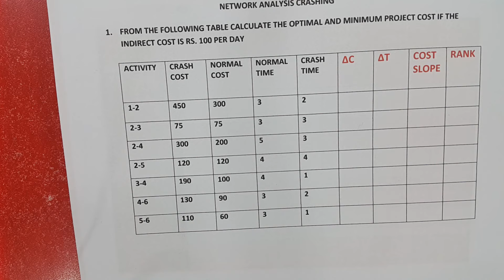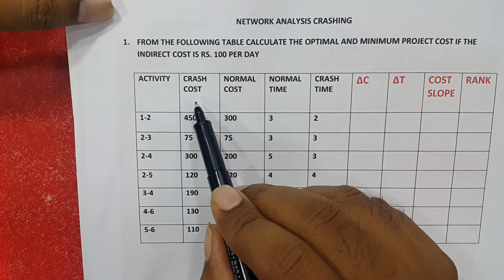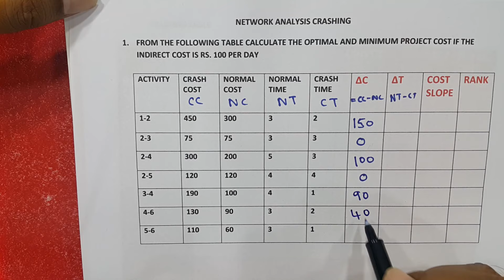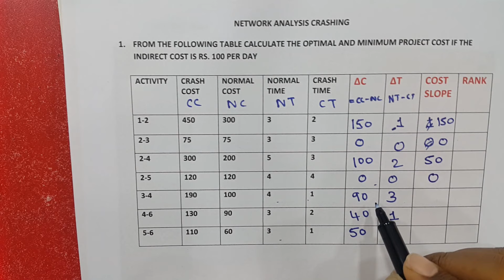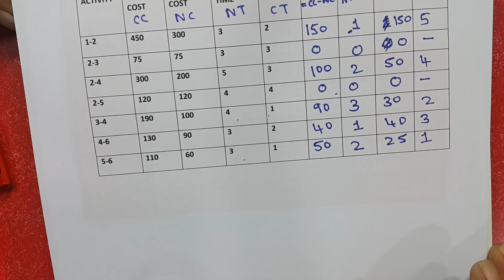Project crashing part 1